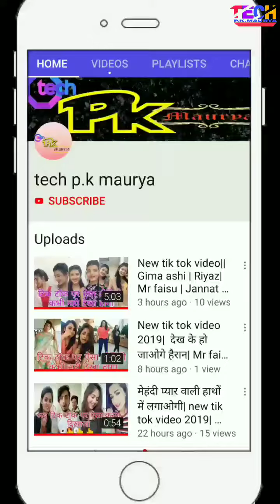Tik tok|| Mr faisu tik tok banned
Hello friends

This video is made under personal choice of intrest.

Mujhe umeed hai ki aap ko

Thanks to all lovely friends

memon shifu tik tok video,mr faisu,team07 tik tok video,
Musically Tik Tok The Kapil Sharma,
Musically Tik Tok Comedy,
tik tok banned mr faizi,
tik tok support,
team 07 banned,
tik tok mr faisu,
mr faisu banned,
banned tik tok team 07,
mr faisu banned tik tok,
mr faisu banned,
team 07 support,
tik tok team 07 banned,
mehndi pyar wali hathon mein lagaongi,
Gima Ashi  Tik Tok,
Gima Ashi Lifestyle,
Gima Ashi Bohot Hard,
Gima Ashi Boyfriend,
Mr Faisu Musically,
Mr Faisu Lifestyle,
Mr Faisu Song,
Riyaz,
Musically,
Tik tok best comedy video,
 Tik tok best funny,
Tik tok funny videos,
Tik tok couple,
 Best video of tik tok,
Mr faisu,
Tik tok jannat jubair,
 टिक टॉक,
 टिक टॉक फन्नी,
टिक टॉक कोमेडी,
कॉमेडी, फन्नी वीडियो,
couple funny video of tik tok,
hanshi ka pitara,
Tik tok lover,
Tik tok comedy couple,